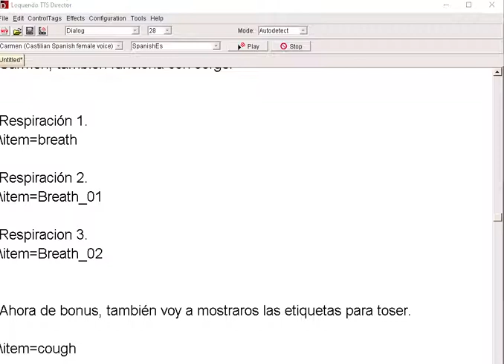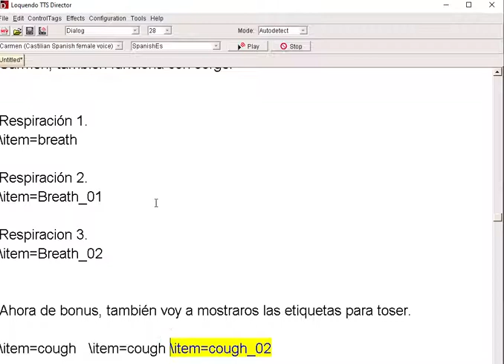Loquendo Director: Respirar y Toser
Hola. Bienvenidos a este tutorial sobre como hacer que las voces de loquendo hagan el sonido de respirar. Hay de tres tipos. Aunque lo vamos a hacer con Carmen, también funciona con Jorge.

Respiración 1.
\item=breath

Respiración 2.
\item=Breath_01

Respiracion 3.
\item=Breath_02

Ahora de bonus, también voy a mostraros las etiquetas para toser.

\item=cough   \item=cough \item=cough_02

Esto es todo.
Por favor, delen al botón me gusta y si pueden dejen algún comentario.